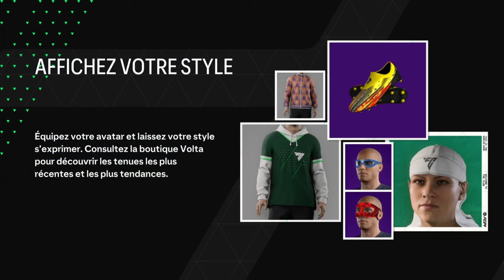3 ASTUCES POUR PROGRESSER RAPIDEMENT EN CLUB PRO SUR EA FC 24 !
3 ASTUCES POUR PROGRESSER RAPIDEMENT EN CLUB PRO SUR EA FC 24 !
                                                                                                                                                                                          3 à 4 vidéos par semaine  🤙